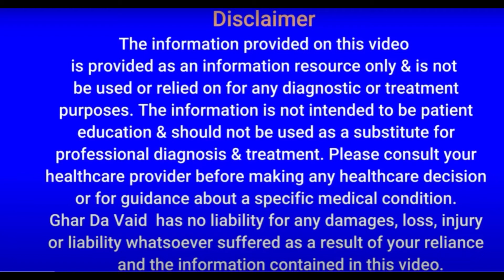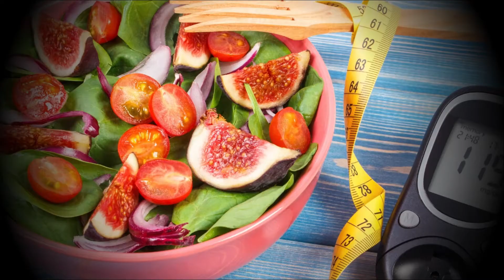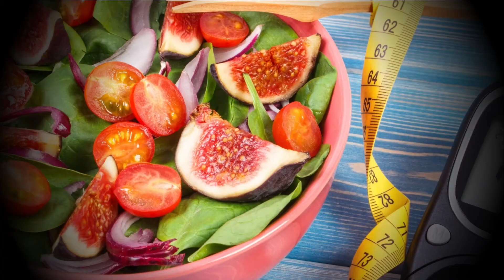ਰਾਤੋ ਰਾਤ ਖਤਮ ਕਰੋ ਸ਼ੂਗਰ ਦੀ ਬਿਮਾਰੀ ਸ਼ੂਗਰ ਦਾ ਦੇਸੀ ਘਰੇਲੂ ਇਲਾਜ ਨੁਸਖਾ sugar ka desi ilaj